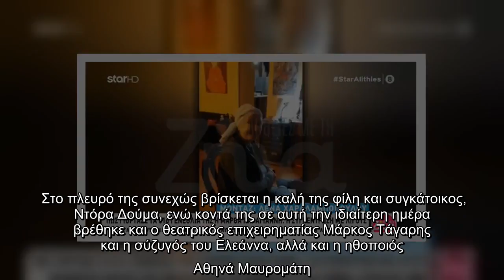Μάρθα Καραγιάννη: Οι φωτογραφίες και τα βίντεο από τα γενέθλιά της που βάζουν τέλος στις φήμες για τ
Μάρθα Καραγιάννη: Οι φωτογραφίες και τα βίντεο από τα γενέθλιά της που βάζουν τέλος στις φήμες για τα προβλήματα υγείας